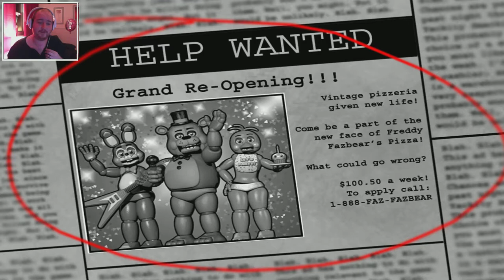Five Nights at Freddy's 2 | Part 1 | Horrific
Well it's back and scarier than ever! Night one and an attempt at night two.

Thanks to Cat Bear for gifting me this!